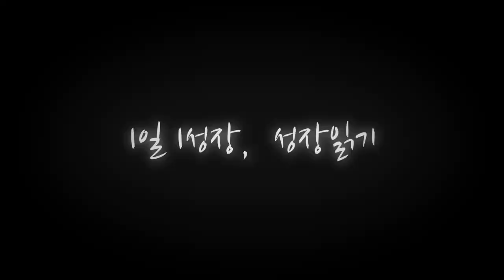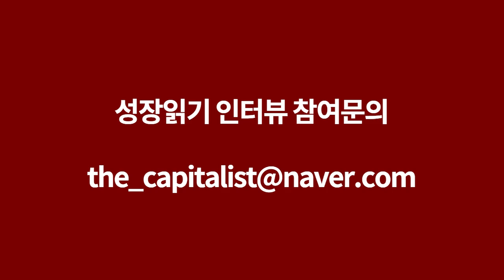신도시 공실상가는 어떻게 해결될까? I 김세호(길목) 2부